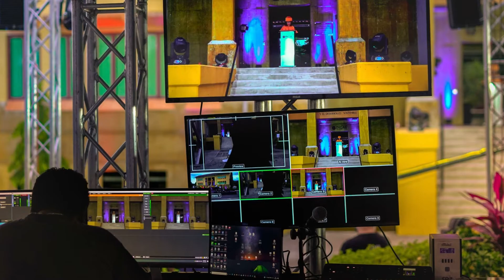Detrás de Cámaras | Noche de Graduación INCAE 2020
La primera Noche de Graduación de INCAE fue posible gracias a un equipo de más de 100 personas. Ve aquí el detrás de cámaras.